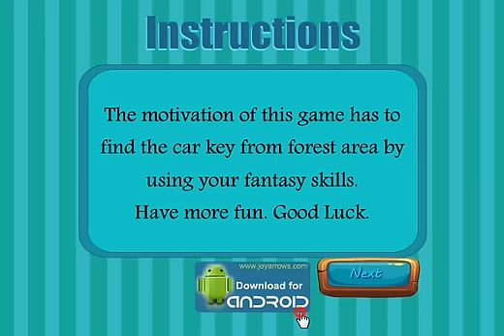Boy Escape From Forest Walkthrough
Escape Games Zone - Boy Escape From Forest is another point and click house escape game developed